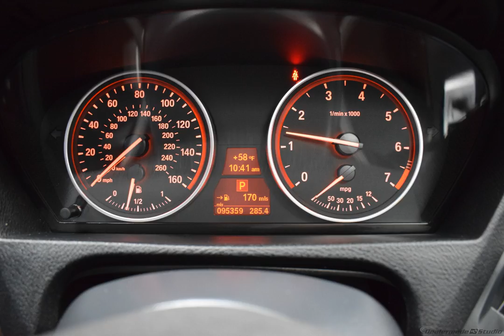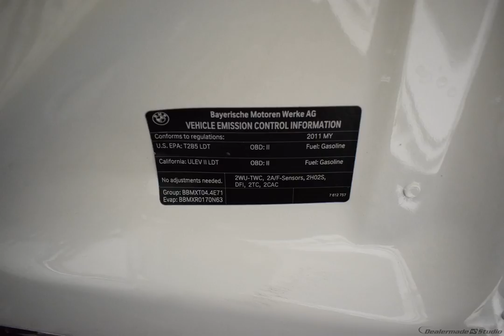2011 Alpine White BMW X5 4D Sport Utility BL420214-A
Used 2011 Alpine White BMW X5 4D Sport Utility xDrive50i Black BL420214-A

Included Accessories: 2 Master Keys, Owner's Manual

Reviews:
  * Athletic handling, potent and efficient engines, luxurious and comfortable interior, huge list of features, steadfast high-speed stability. Source: Edmunds

Awards:
  * 2011 KBB.com Best Resale Value Awards   * 2011 KBB.com Brand Image Awards

Whether it's your first time shopping with us or you have been a customer for years, you can always expect to be treated like family at Schrier Automotive. In fact, we have been family owned and operated for over 30 years. Browse our huge selection of vehicles at your convenience in our indoor climate-controlled showroom. You can explore all that we have in stock by shopping by or see our full inventory online. Either way, our team of experts are only a call away to help you at any step of the shopping process!